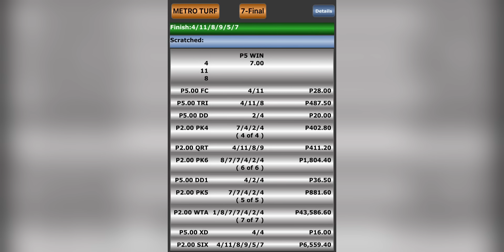MMTCI RACE REWIND | SEPTEMBER 6, 2024 | FRIDAY METRO TURF RACING | Karera Sa Pinas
Race rewind and dividends for September 06, 2024, Friday, MMTCI Racing. Enjoy!